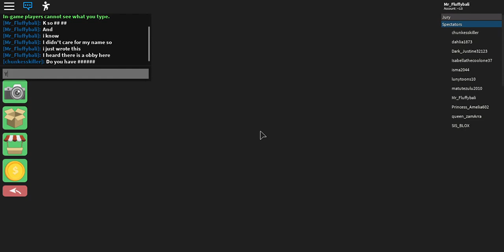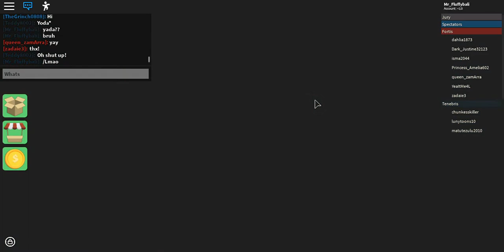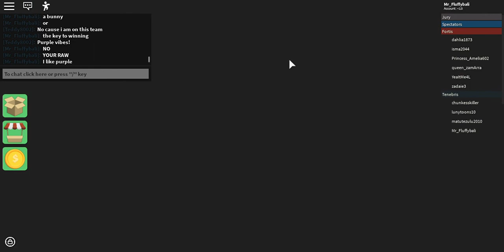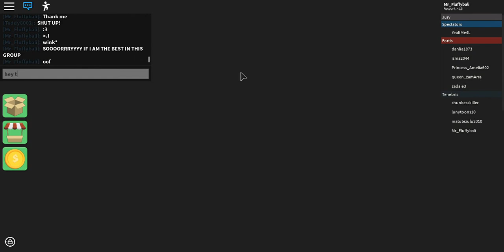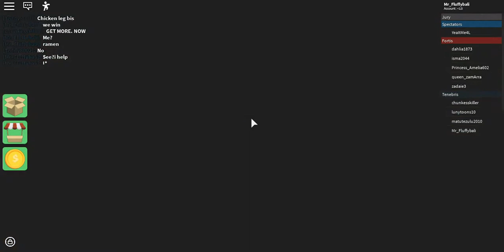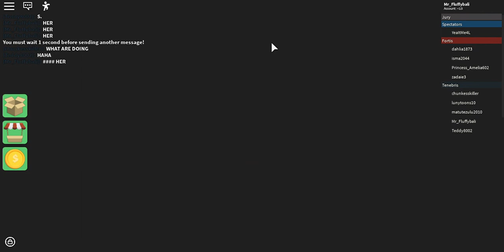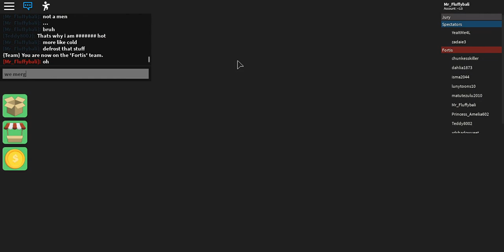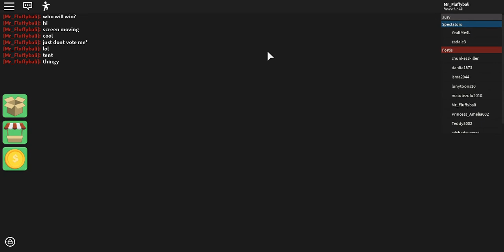ROBLOX SURVIVOR : RAW KIDS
In this vid we play roblox survivor but some people feel a bit raw in this video like no one has a brain